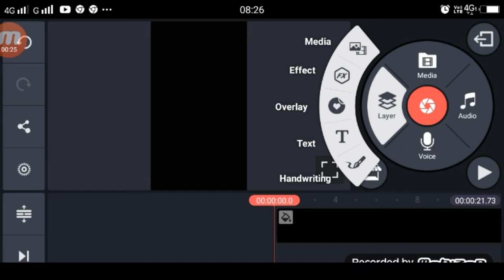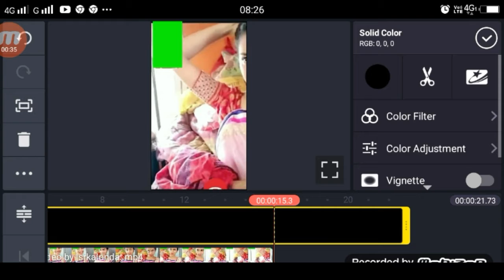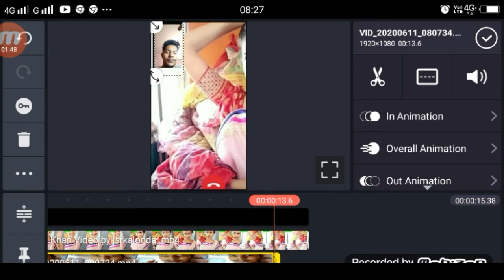Beauty Khan Video Call VFX | Beauty Khan Ke Sath Video Call Kaise Kare | By Technical Shailendra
►your question

1.TikTok Par Video Kis Time Upload Kare

2.TikTok Par Video Upload Karne Ke Bad 3 Lagti Mat Karna

3. TikTok Acconut Freeze Hai Ya Unfreeze Yese Pata Kare

4.TikTok Video Bana Watermark Download Kaise Kare

5 Kinemaster Download

6. TikTok Pro Account Kaise Bnanye

My Camera :-